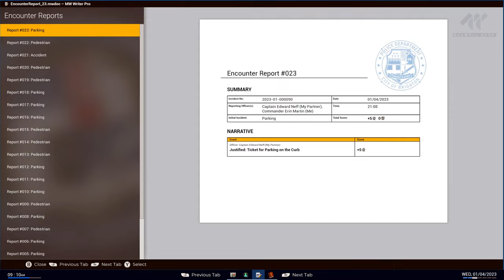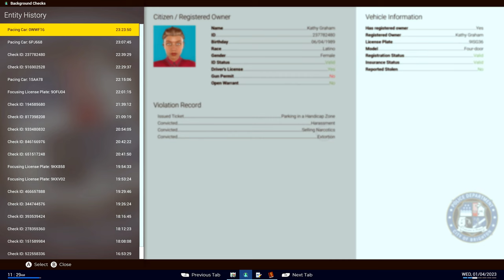Police Simulator: Patrol Officers | Episode 165!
Let's play Police Simulator: Patrol Officers, It's Time to check out the Hawkins PD Mod!